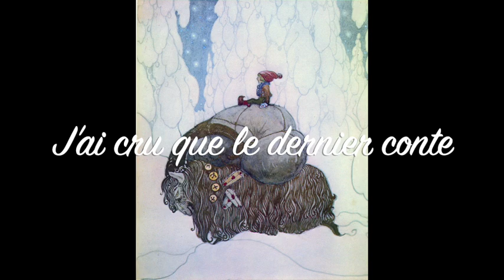Livre audio Le merveilleux voyage, Selma Lagerlöf, chap 14 à 16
Le merveilleux voyage
00:00 - Générique chaîne
00:11 - Générique Nils
00:37 - Chapitre 14
09:22 - Chapitre 15a
18:56 - Chapitre 15b
39:36 - Chapitre 15c
47:56 - Chapitre 16
01:10:51 - Vlog lecture

Droits :
Logo créé sur Vistaprint
Musique du générique chaîne : Lesfm, Pixabay
Générique Nils :
Image : Julbocken, de John Bauer